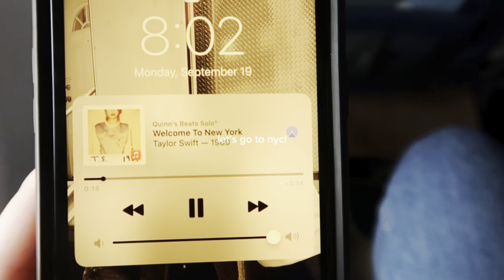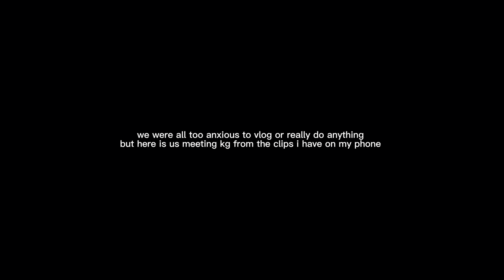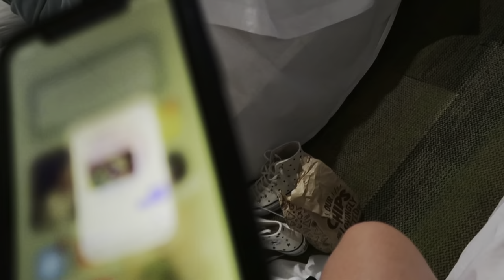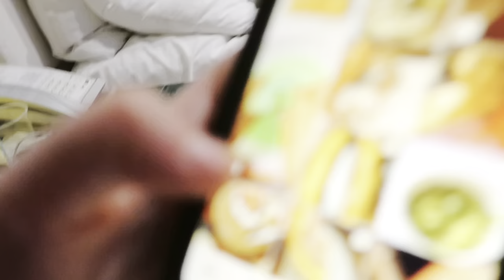going to nyc & seeing kelli giddish!!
even tho it’s literally months later we wanted to put this out bc it was truly such a life changing trip (ik that’s cringe) hope you enjoy ! 🫶🏻